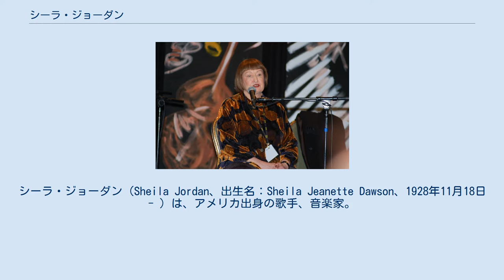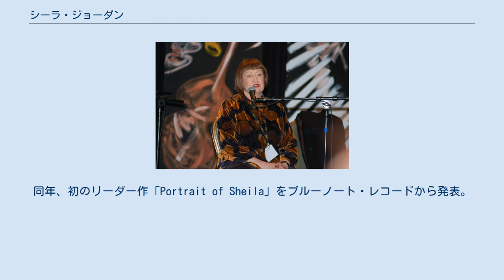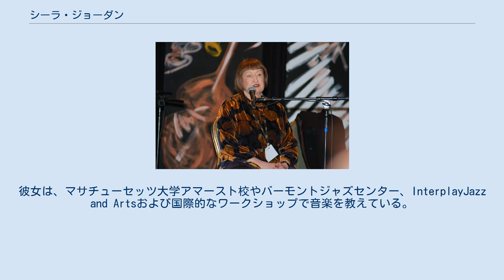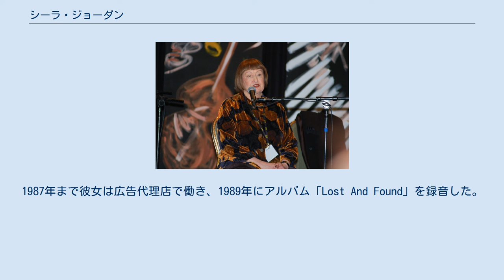シーラ・ジョーダン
シーラ・ジョーダン（Sheila Jordan、出生名：Sheila Jeanette Dawson、1928年11月18日 - ）は、アメリカ出身の歌手、音楽家。
アップライトベースを唯一の伴奏として使用し、ビバップとスキャット・ジャズの歌唱スタイルを開拓した。
 スコット・ヤナウは、彼女を「あらゆるジャズ・シンガーの中で最も一貫して創造的な人物」と評価し、チャーリー・パーカーは、彼女を「百万ドルの耳を持つ歌手」として紹介した。
 1928年11月18日にミシガン州デトロイトで生まれる。
母親はアルコール依存症で、虐待的な夫と結婚していた。
母親がまだ17歳だったため、ペンシルベニア州に住む祖父母のもとで育ち、15歳（13歳や14歳説もあり）のときにデトロイトの母親のもとに戻った。
彼女はデトロイトのジャズ・クラブで歌い、ピアノを弾いた。
 1951年、彼女はニューヨークに移り、レニー・トリスターノやチャールズ・ミンガスらとハーモニーや音楽理論を学ぶ一方、彼女はパーカーを「師」と仰ぎ、チャーリー・パーカーの音楽を熱心に研究した。
1952年、パーカーのバンドでピアノを演奏していたデューク・ジョーダンと結婚。
1955年には娘のトレーシーが生まれた。
 彼女とパーカーは、1955年にパーカーが亡くなるまで友人としての関係が続き、彼女はパーカーを「兄のよう」な存在として慕った。
 ニューヨークへ移ったあと、彼女は広告代理店でタイピストとして働く傍ら、グリニッジビレッジのクラブで、ピアニストのハービー・ニコルスとライブを行ったほか、ニューヨークのバーやクラブに出演。
長年にわたり仕事を共にすることになる盟友スティーブ・キューンとの関係も、1960年代初頭に始まった。
 1962年、彼女はジョージ・ラッセルのアルバム「The Outer View」（リバーサイド・レコード）内の楽曲「You Are My Sunshine」の録音に参加。
同年、初のリーダー作「Portrait of Sheila」をブルーノート・レコードから発表。
彼女はまた、ドン・ヘックマン、リー・コニッツ、ロズウェル・ラッドらと共演した。
 私生活では、夫デュークの薬物使用量が増加し、1962年に離婚。
娘を育てるため、以後20年間フルタイムで働いた。
音楽に専念できるようになるのは58歳を迎えてからのことだった。
 1974年、彼女はニューヨーク市立大学シティカレッジでアーティスト・イン・レジデンスを務め、1978年から2005年までのあいだ教鞭をとった。
2006年、マンハッタン・キャバレー・クラブ（MAC）の生涯功労賞を受賞し、音楽の非常勤教授として28年目を迎えた。
彼女は、マサチューセッツ大学アマースト校やバーモントジャズセンター、InterplayJazz and Artsおよび国際的なワークショップで音楽を教えている。
 1975年に、彼女はEast Windレーベルからアルバム「Confirmation」を発表。
翌年、彼女はベース奏者のアリルド・アンデルセンとアルバムを制作、スティープルチェイスレーベルから発表された。
1979年、彼女はスティーヴ・キューン、ハーヴィー S、ボブ・モーゼスとともにカルテットを結成。
1980年代には、ハーヴィー Sとデュオを組み活動。
いくつかのアルバムを発表した。
1987年まで彼女は広告代理店で働き、1989年にアルバム「Lost And Found」を録音した。
 2012年、彼女はNEAジャズマスターズ賞を受賞。
 2014年、歌手兼教育者のエレン・ジョンソンによって書かれた彼女の伝記「Jazz Child: A Portrait of Sheila Jordan」が出版された。
 カーラ・ブレイのアルバム Cameron Brownのアルバム Jane Bunnettのアルバム George Gruntzのアルバム Bob Mosesのアルバム Roswell Ruddのアルバム スティーヴ・スワロウのアルバム